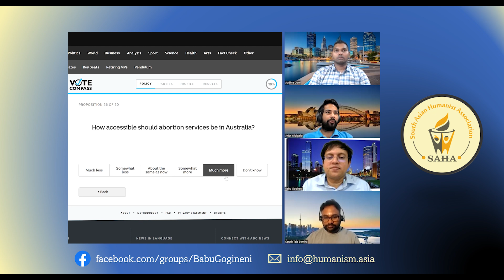(P26/30) Accessible Abortion | Australia Votes 2022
Proposition 26 of 30: How accessible should abortion services be in Australia?

In this series, humanists Babu Gogineni, Sarath Somina, Auditya Gunti, and Arjun Nidigallu discuss various aspects of the upcoming federal election in Australia (21 May 2022).

In these informal discussions, we use Australian Broadcasting Corporation's "Vote Compass" - an online questionnaire designed to inform and help voters understand which party most aligns with them. There are a total of 30 questions on policy, and so the conversation has been split into separate videos.

Please note that the individual views shared in this video do not necessarily reflect the opinions of "Indian Humanists" or "South Asian Humanists Association". It is for discussion and educational purposes only.